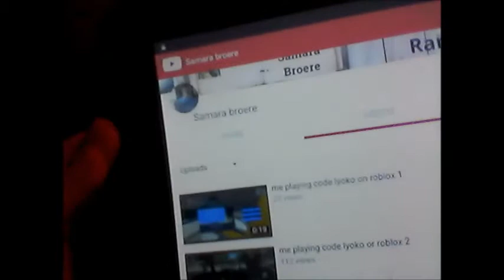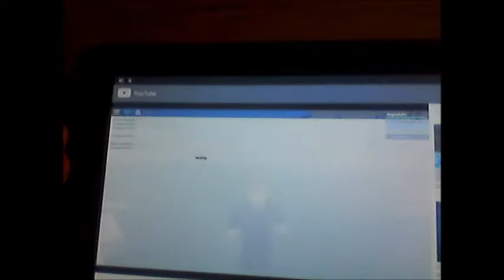Looking Back at my 1st YouTube Video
this is my looking back at the 1st video i put on my YouTube channel.